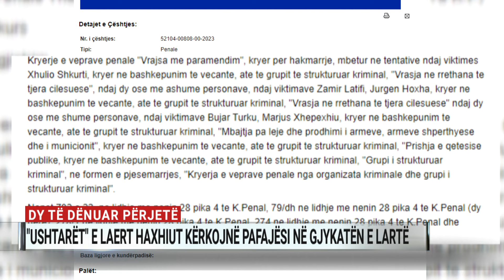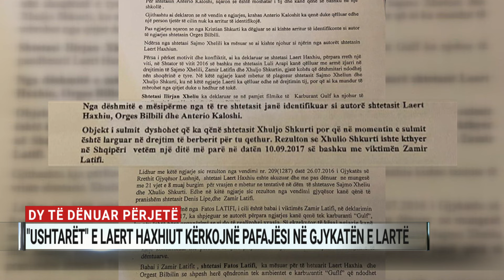Edicioni informativ - ora 16:00 – 24 dhjetor 2023 | A2 Sot